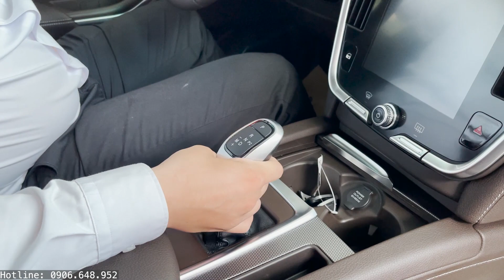Giá Xe Vinfast Lux SA Chỉ Từ 102tr Mua Trả Góp, Khuyến Mãi Tháng 6/2021 | Lux SA Giảm Thêm 80tr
Thông tin cực sốc Vinfast LuxSA 2021 được giảm giá 80tr với ưu đãi lớn tháng 6 này.
Cụ thể để hỗ trợ khách hàng trong đợt dịch, Vinfast tung ra chương trình hỗ trợ giảm giá với xe 2021 như sau:
- Lux SA 2.0 2021
+ Lux SA base: 1226 triệu đồng
+ Lux SA plus: 1298 triệu đồng
+ Lux SA full: 1451 triệu đồng
Với giá xe sau khi áp dụng giảm giá 80tr với bản tiêu chuẩn, 60tr với bản nâng cao và cao cấp chương trình trên còn lại như sau:
- Lux SA tiêu chuẩn: 1.226 triệu còn 1.146 triệu đồng
- Lux SA nâng cao: 1.298 còn 1.238 triệu đồng
- Lux SA cao cấp: 1.451 triệu còn 1.391 triệu đồng
nh Chị muốn vay vốn để sở hữu xe thì chỉ cần trả trước từ 109 triệu đồng với thủ tục cực đơn giản.